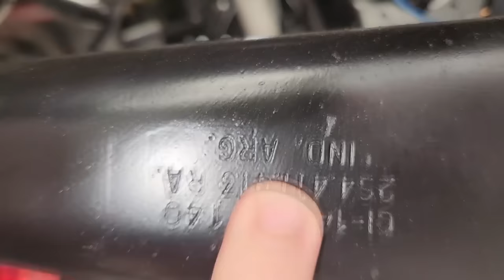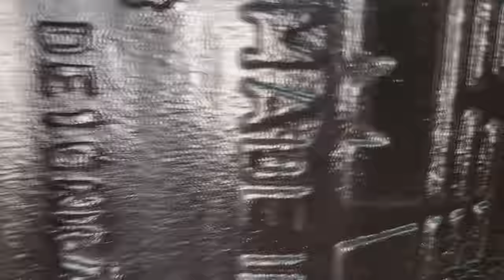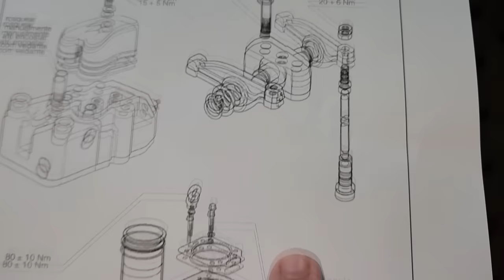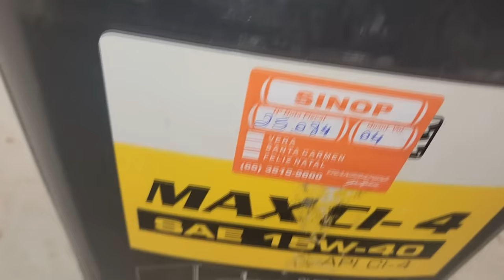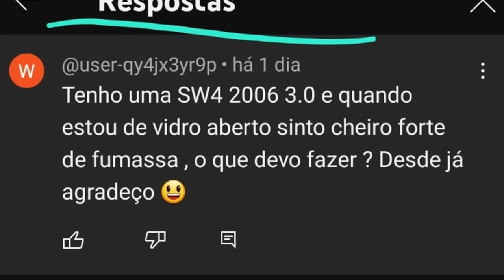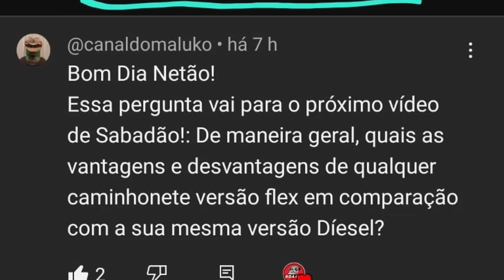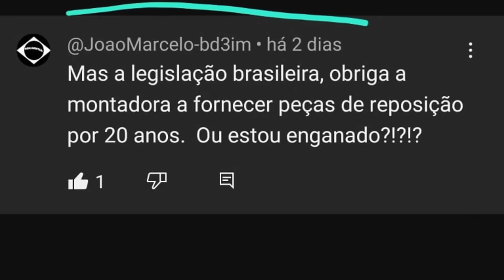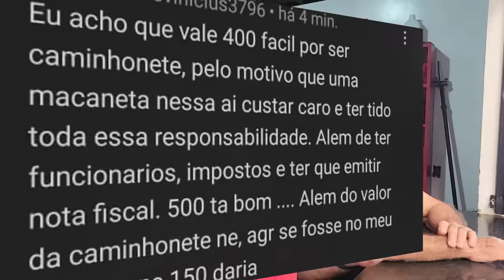EP. 1085 // Ford F-1000 Revisão MWM, Suspensão, Freio, Câmbio, Radiador,! Pergunte MECÂNICO NETÃO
Qual melhor ano de F1000?
Qual óleo motor F1000?
Qual pneu F1000?

"embreagem s10"
"melhor mecânica"
"mecânica chevrolet"
"melhor marca óleo s10 5w30"
"como balancear"
"review s10"
"sw4 s10"
"militec funciona"
"serviços toyota"
"oficina toyota"
"o que é hilux garbosa"
"mecânica toyota"
"manutenção toyota"
"restauração hilux"
"hilux antiga"
"diesel 4x4"
"como montar motor diesel"
"diesel 4x4"
"embreagem s10"
"melhor mecânica"